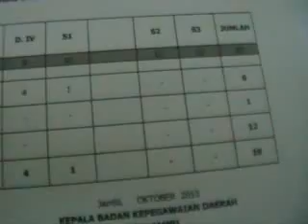19 HONORER K2 GAGAL UJIAN, Sekitar Jambi Jek Tv